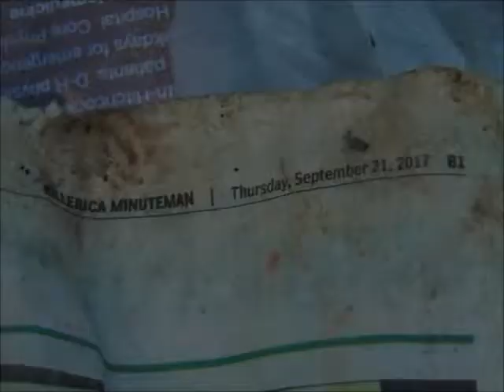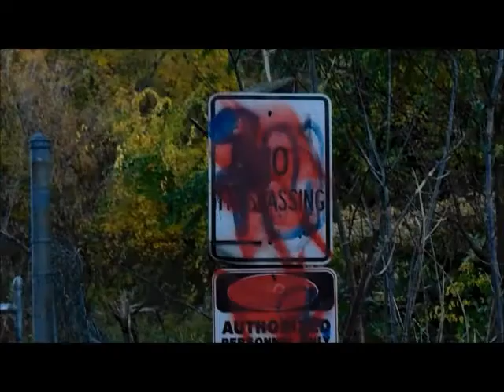Pumped Up Kicks- Foster The People (Dover New Hampshire)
Just a bunch a guys boolin in Dover New Hampshire, addded to the song of Pumped Up Kicks by Foster The People. This music video is lit af!